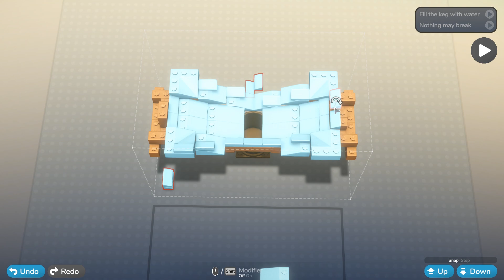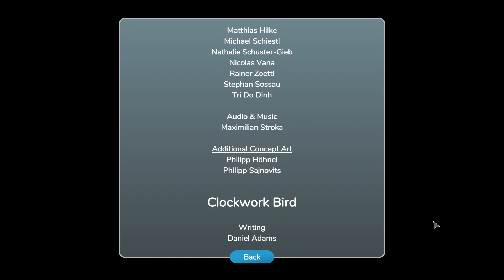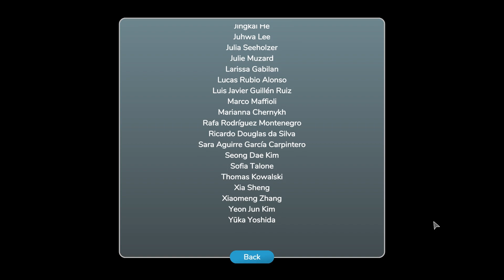LEGO Bricktales Gameplay Part 20 - END / PC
Thief Simulator is a game that you can become a thief, Steal around the free roaming sandbox.